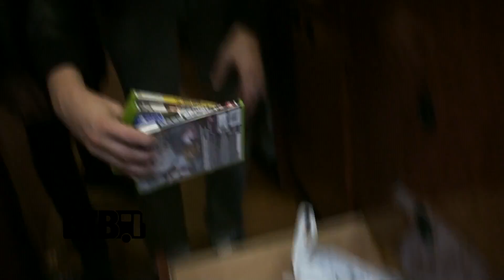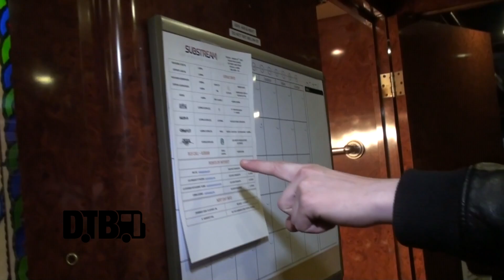The Family Ruin - BUS INVADERS Ep. 780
Each episode of Bus Invaders (The Lost Episodes) takes you inside the touring vehicle of one of today's top touring acts. In this episode, the UK-based metal band, The Family Ruin, takes you on a tour of their bus, while on "The Ashes to Ashes Tour" with Chelsea Grin, Carnifex and Sworn In.

Information about this video:
Band - The Family Ruin